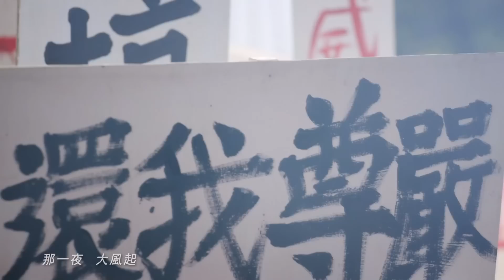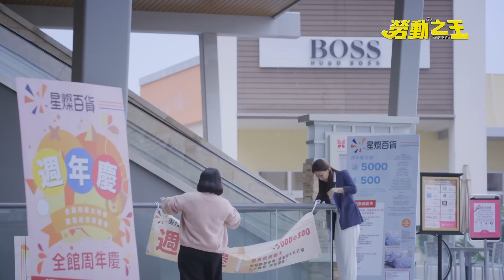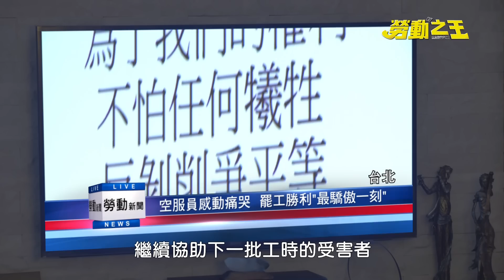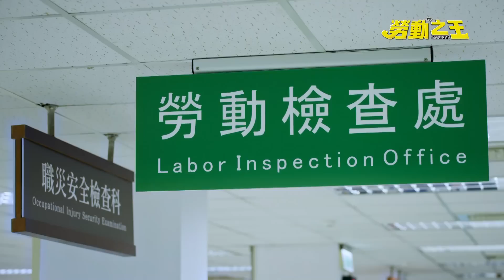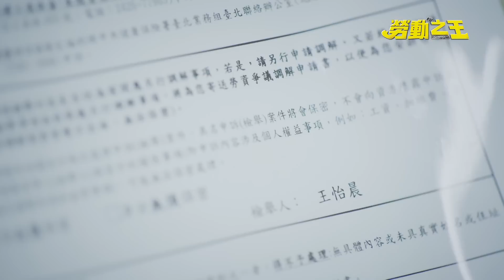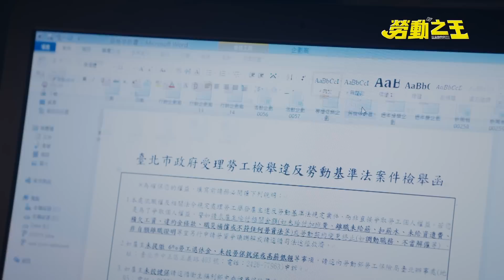客家劇場《勞動之王》EP02：喚醒沈睡已久的勞動意識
怡晨在百貨公司販促課工作，自己的工作忙碌，還熱心支援同事，她總是累得像條狗又認命地像條牛在工作，卻發現上司不但不體恤，還打壓處境艱難的同事。她看見華航工會抗議超時工作的新聞，喚醒她沈睡已久的勞動意識……

英泰到百貨公司勞檢，面談員工時遇到怡晨，怡晨雖感激英泰相救，但英泰彷彿言談間的輕視！讓怡晨被英泰給激怒。

英泰在回家路上遇到突襲他的老伯，老伯不滿勞檢沒有裁罰工廠，反倒讓他失業，以為是勞檢員英泰不夠努力，幸而怡晨解危。